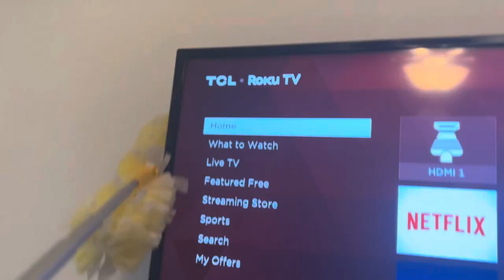Deep Cleaning my Room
In todays video I will be deep cleaning my room. I haven’t cleaned it in over two months so it is a hot mess. This video is the only thing motivating me to clean my room 😭😭